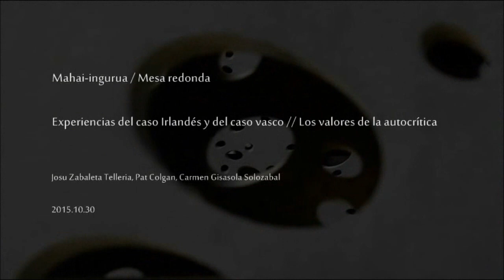Experiencias del caso Irlandés y del caso vasco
Mahai-ingurua 2015eko urriaren 30ean izan zen San Telmo Museoan “Autokritikaren balioak” jardunaldien barnean. Hizlariak Josu Zabaleta Telleria, Pat Colgan eta Carmen Gisasola Solozabal izan ziren.